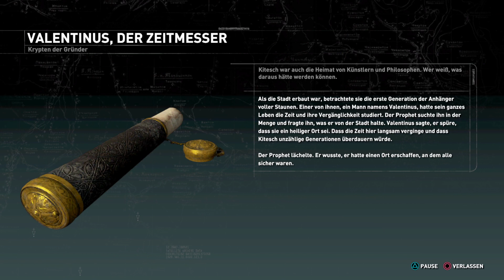Rise of the Tomb Raider Lets Play | Deutsch | #49 Das Letzte Grab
Wir spielen Rise Of The Tomb Raider